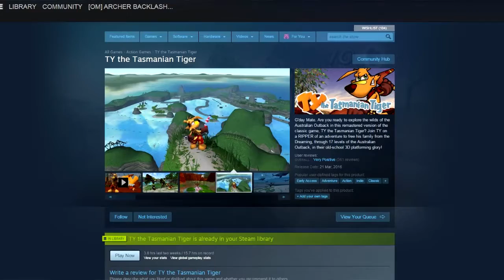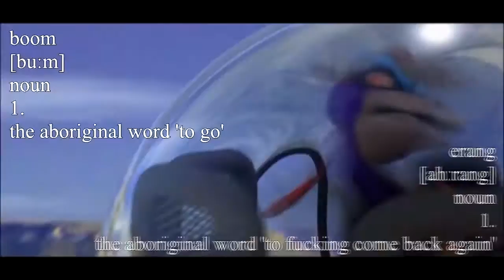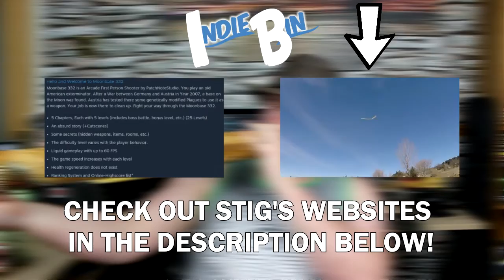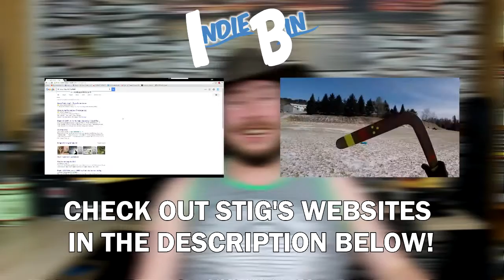TY the Tasmanian Tiger (PC HD) - Indie Bin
G'Day fellow bin raiders! Today we take a look at an ol' favourite of mine spruced up for PC.

A huge thank you must go out to Stig Wemyss, the original voice actor for TY. He's an incredibly talented guy and really helped me out, even with this small cameo. I can't thank him enough!

Boomerangs by Vic is a channel I've been watching for ages. Vic makes some wonderful designs inspired by movies, video games and pop culture. Be sure to check out his store, his designs are all made by him. The guy is a genius!

Footage of the penultimate level (Cass' Crest) was taken from Sudix's Let's Play of the game, since my footage couldn't be obtained. Sorry for not mentioning that early and it's not excusable to use someone's content with permission.

Social Networking

Music Credits